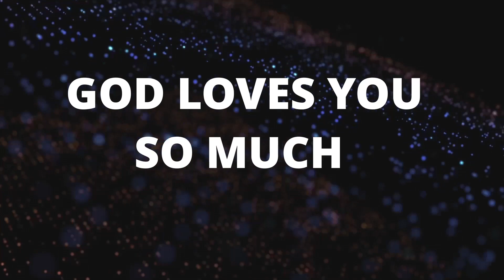Inspired To Inquire